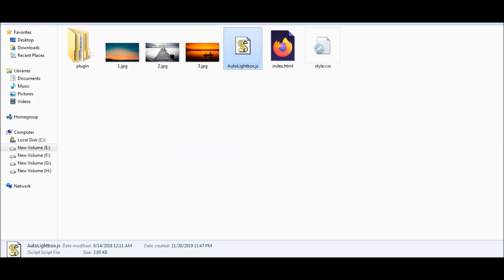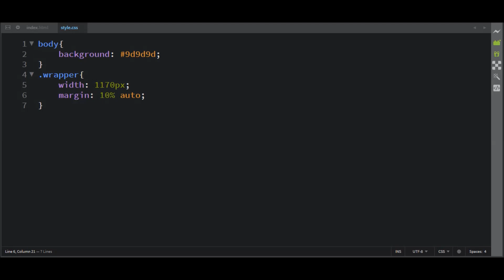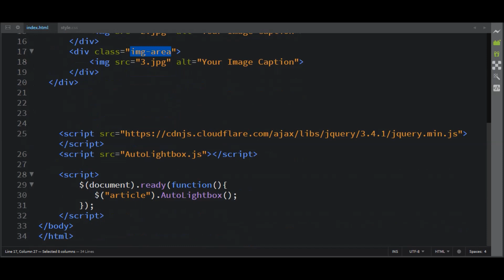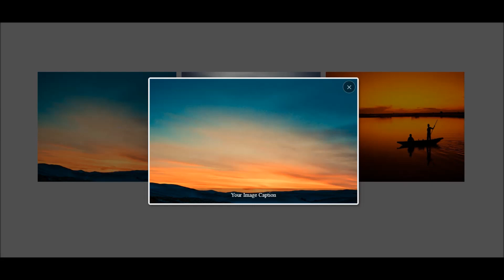Simple JQuery Lightbox Plugin Tutorial | AutoLightbox Plugin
Image Credit :
Pexels

intro and end video credit :
Pixabay video